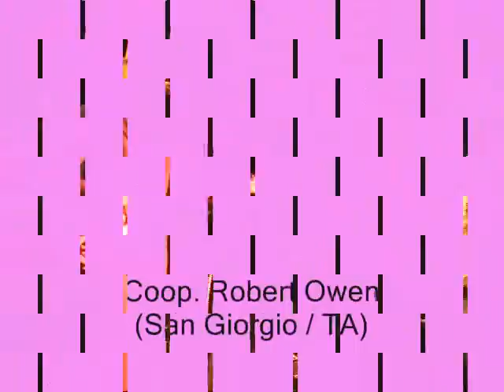The Art Of Flying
The Art Of Flying (New Mexico), presso la Cooperativa Sociale Rober Owen (San Giorgio Jonico / Taranto / Italy) il 5 giugno 2010